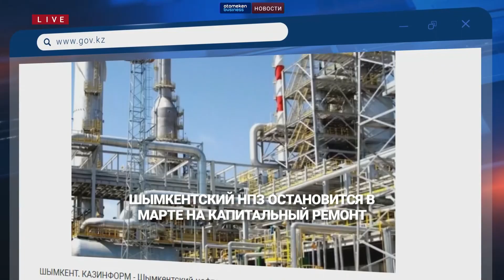Шымкентский НПЗ остановится в марте на капитальный ремонт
Шымкентский нефтеперерабатывающий завод остановит свою работу почти на месяц. На предприятии проведут капитальный ремонт. С 15-го марта и до 9-го апреля здесь отрегулируют и заменят отдельные части оборудования, а также восстановят работу агрегатов. Это плановое мероприятие, сообщили в Минэнерго. График работ утвержден еще в декабре прошлого года.